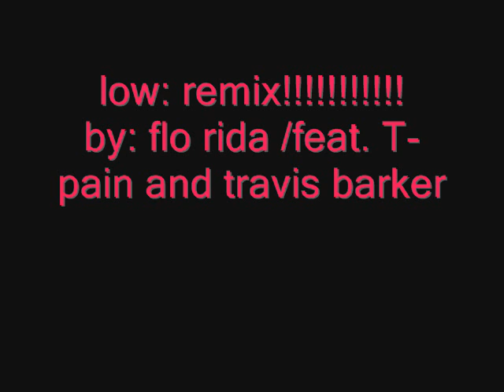low: remix 2 (travis barker and flo rida and t-pain)